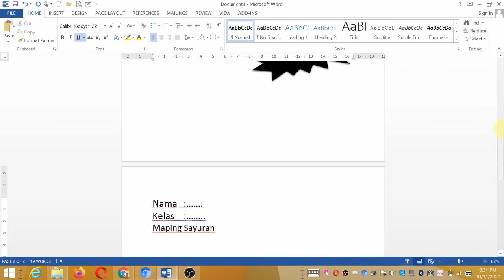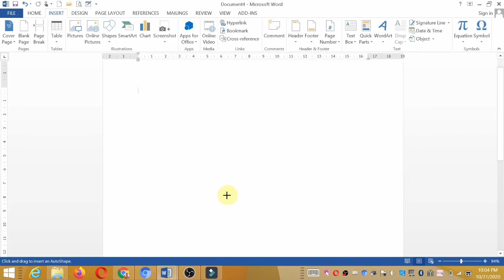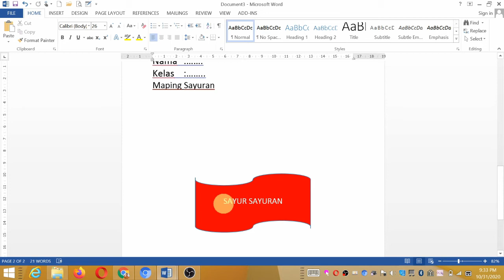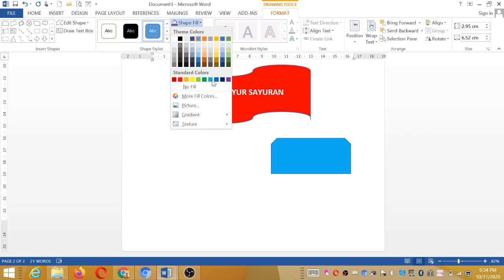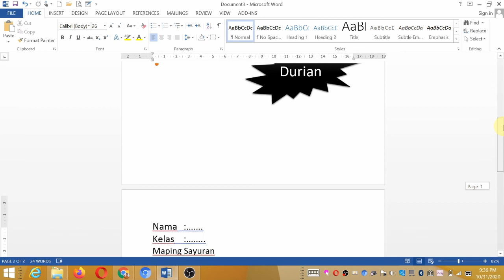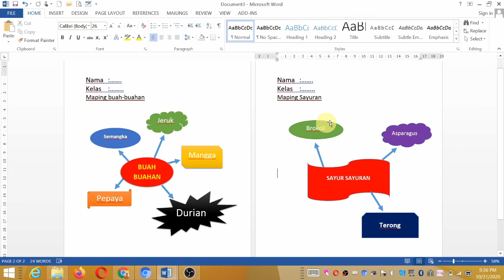DTK KLS 2 PERTEMUAN 17